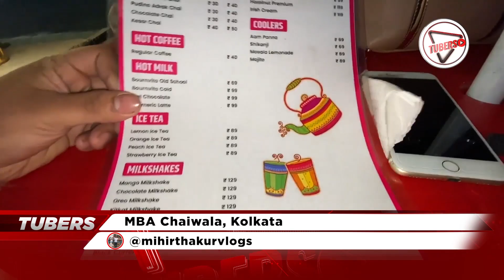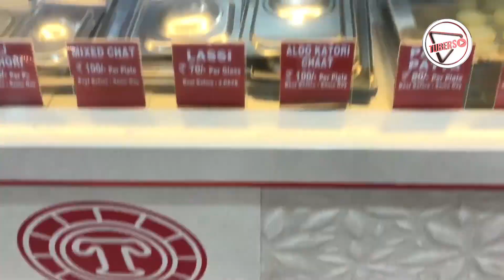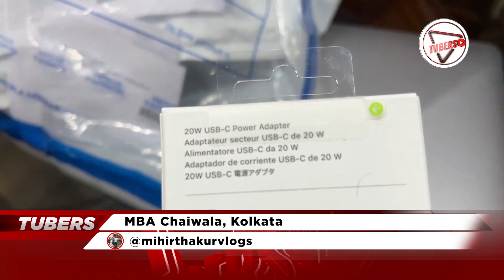কলকাতার সেরা চা MBA Chaiwala || চায়ের টেস্ট কেমন || TUBERS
Content Creator Name:
Channel Name: Mihir Thakur Vlogs

ABOUT US